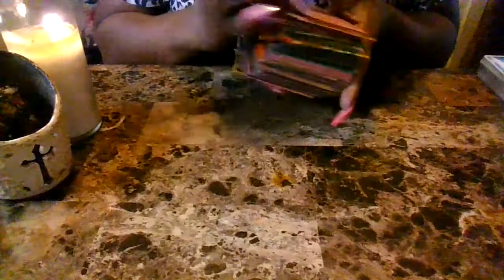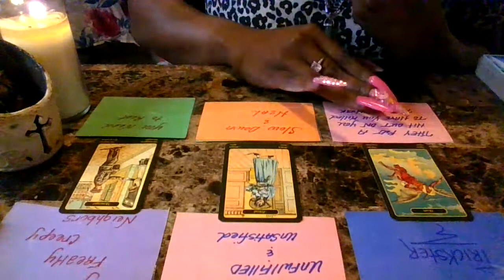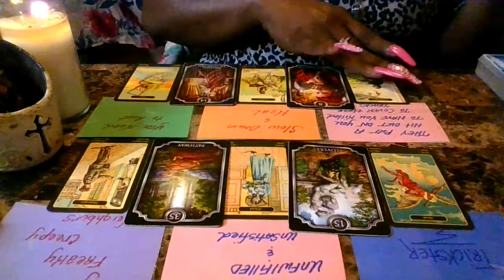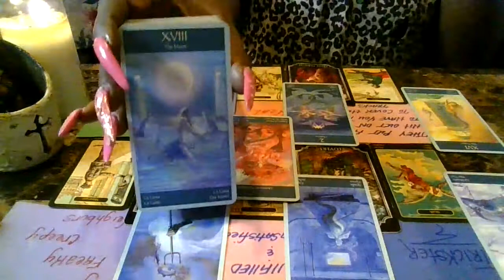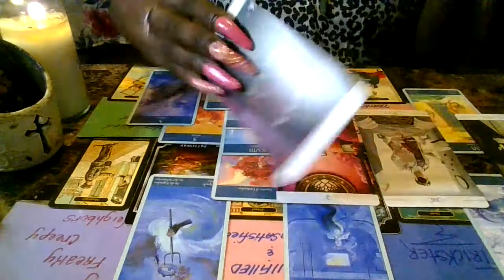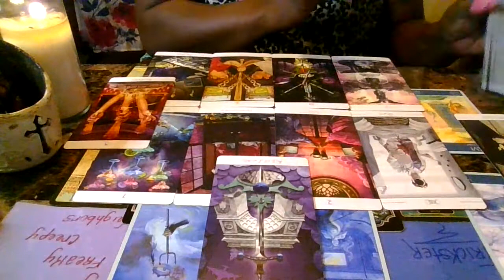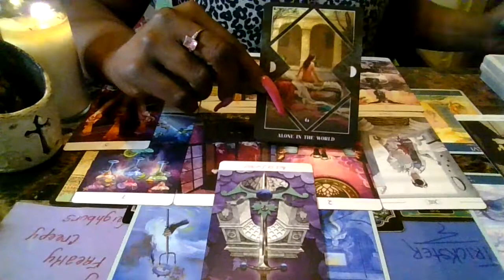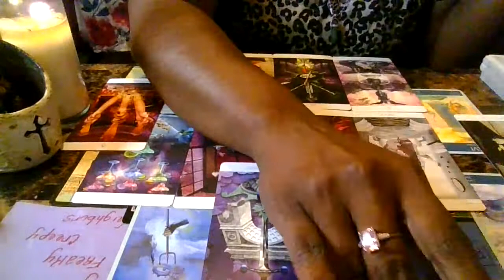THEY TRIED TO BLOOD SACRIFICE YOU & ENDED UP A BLOOD SACRIFICE